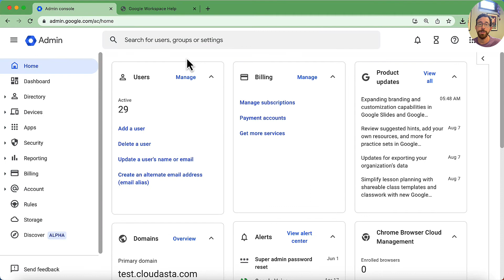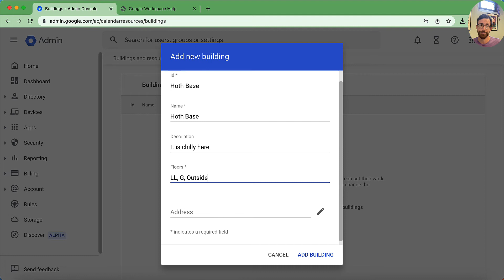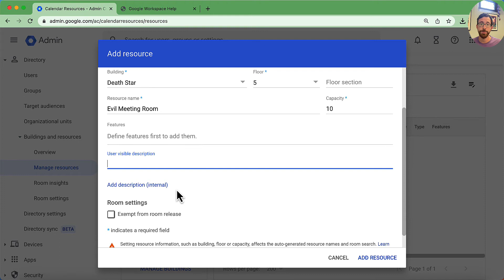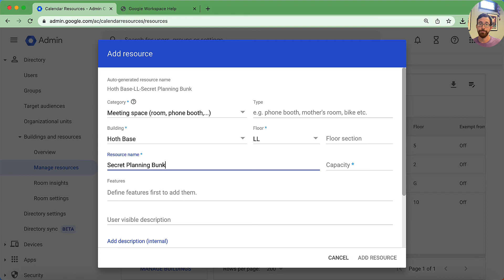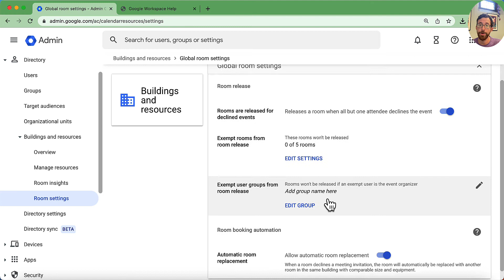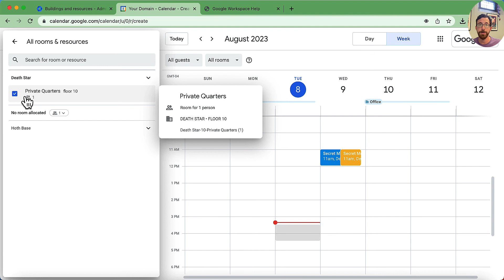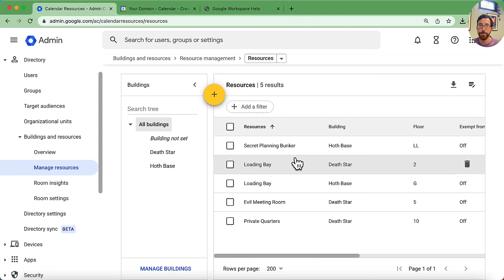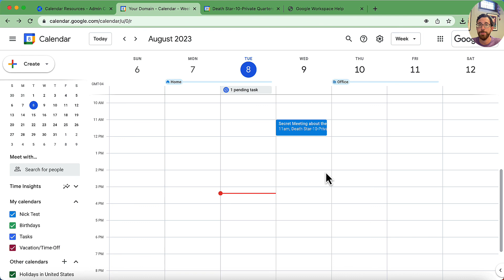Google Calendar Room Resources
Google Workspace plus Google Calendar provides admins and users an incredible resource with Google Calendar Room Resources. This allows admins to set up buildings and rooms, or other resources, and allows end users to book these rooms, or other resources, via Google Calendar while being able to see what is and is not available at a desired time. This video shows how to set this up in your environment as well as how to begin booking.